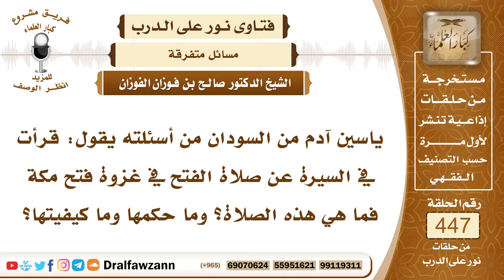6236- ما المراد بصلاة الفتح التي صلاها الرسول ﷺ في بيت أم هاني؟ - الشيخ صالح الفوزان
"6236- ياسين آدم من السودان من أسئلته يقول: قرأت في السيرة عن صلاة الفتح في غزوة فتح مكة فما هي هذه الصلاة؟ وما حكمها وما كيفيتها؟
الجواب: الجواب: النبي ﷺ لما فتح مكة صلى في بيت أم هاني ثمان ركعات الضحى فبعض العلماء يقول: هذه صلاة الفتح، وبعضهم يقول: هذه صلاة الضحى، وجاء في الرواية أنها سُبحة الضحى، فالصحيح أنها صلاة الضحى وأنه ليس للفتح صلاة وإنما هذه صلاة الضحى.
السيرة الذاتية:
للاشتراك في قناة الشيخ صالح الفوزان

14_ الشيخ محمد أمين الشنقيطي
يتيوب

15_سماحة المفتي عبد العزيز آل الشيخ
 يوتيوب

رئيس الفريق
لمشروع كبار العلماء